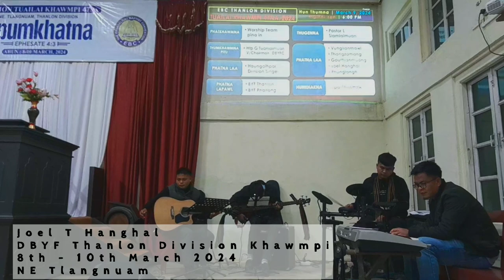Medley || Joel T Hanghal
Guitar: Thangzamang munluah (Sinzawl)
Bass : T Sonkhansiam (Tangnuam)
Keys: Sonmuan phaipi (NE Tlangnuam)
Drum: Thangelson Ngaihte (Dorcas veng)